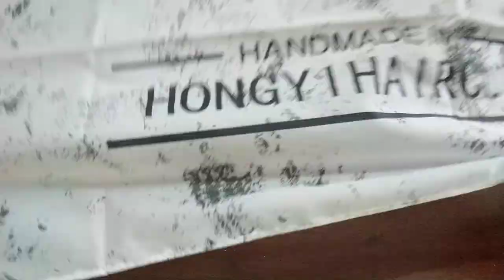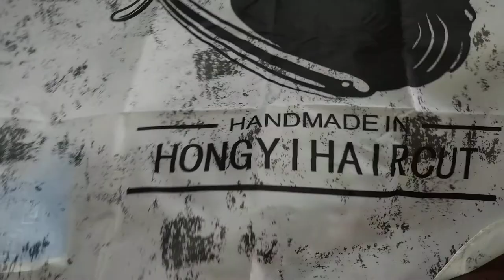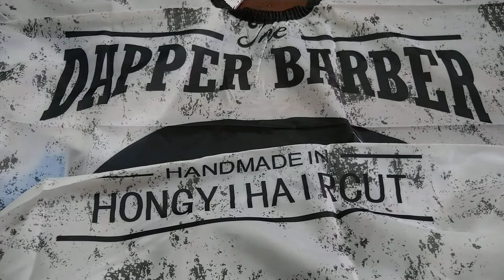Unboxing Barbers Cape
Im just a simple mom who loves to go with the flows.